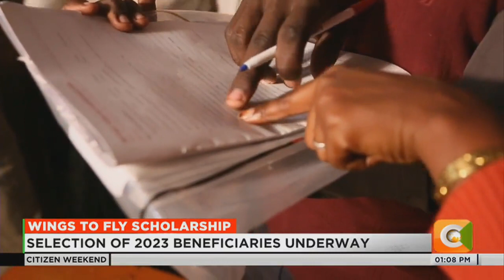Selection of 2023 beneficiaries of Equity's Wings to Fly scholarship underway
Selection of this year’s Equity Wings to Fly scholarships beneficiaries, is underway in different parts of the country. Teams from equity are going round the country verifying details of applicants, to ascertain that they meet the requirements. The program will see 1,000 comprehensive secondary school scholarships issued to needy KCPE candidates, who scored 350 and above marks. The process of picking the beneficiaries is currently at the verification stage, where members of the community scholarship selection boards, review and scrutinize applications, by carrying out face to face interviews and home visits, before deciding which of the applicants are most deserving.